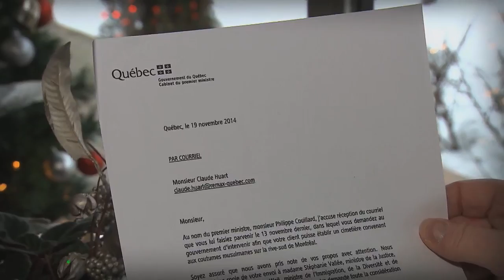UN DÉFI D'INTÉGRATION